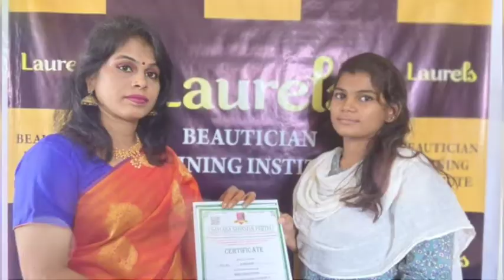Free beautician course training centre